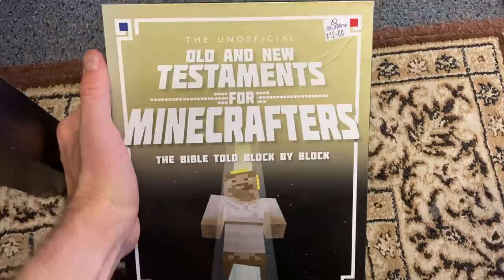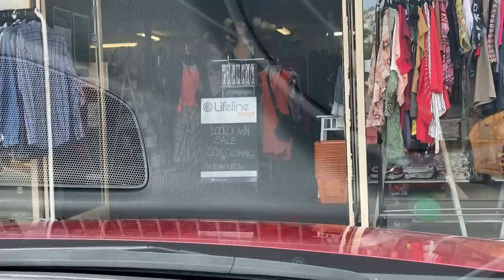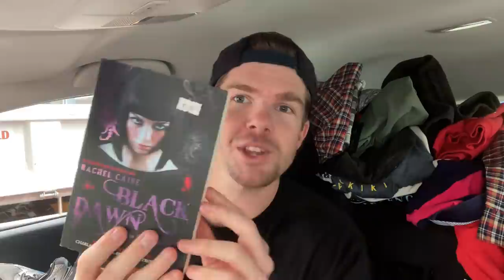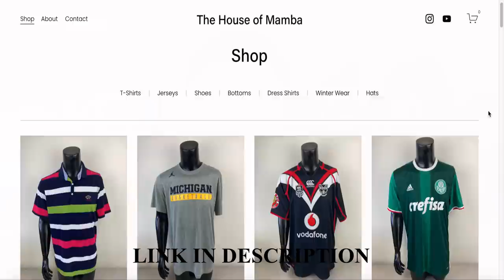I Found $1,000 Profit in 3 Hours! | Trip to the Thrift!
I found a stack of stuff to sell on eBay in the thrift! 62 sourced items $325 spent and over $1,000 in profit!  This was a fun day!  Hope you get a kick out of it!  R.I.P Houdini

4”x 6” Labels
Tape Dispenser